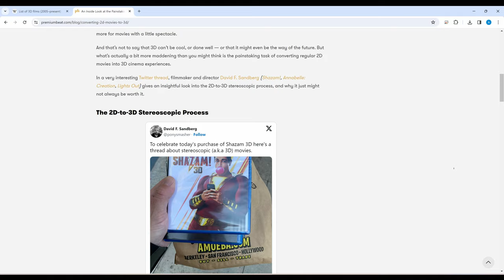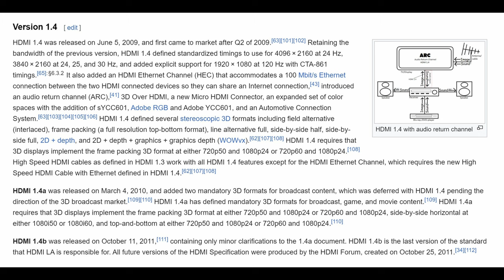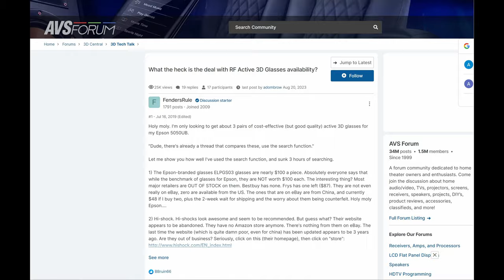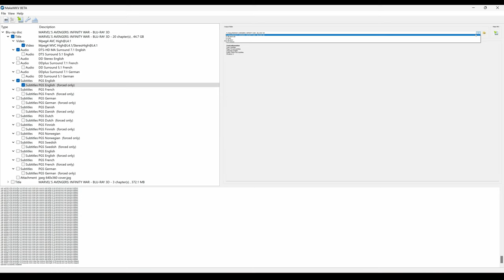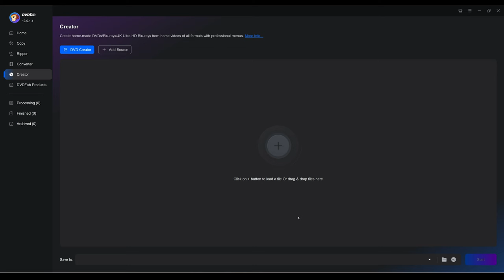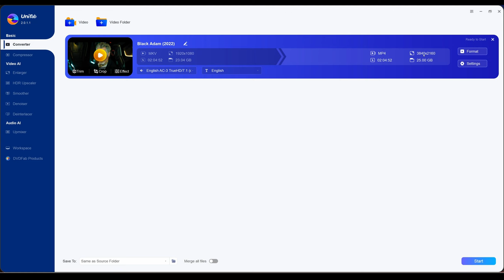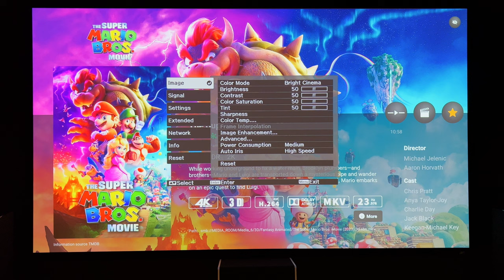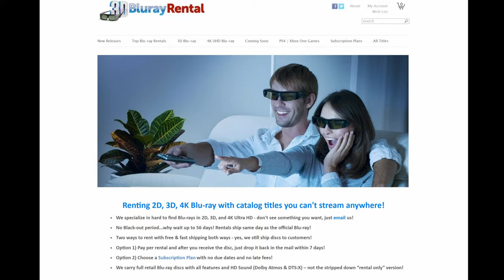The State of 3D Movies in 2024 | Is there any hope for the format?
This is a comprehensive guide on  how to enjoy 3D content in your home.  I discuss the current state of 3D as a format, what your need to enjoy 3D at home, and ways to get more 3D including making your own.

Elikliv Active Shutter 3D Glasses

Need acoustic panels?  I recommend GIK Acoustics acoustic panels.  if you plan on ordering new panels for your room.

RUIPRO HDMI Cables
(Certified 50 feet/15 meter fiber optic) Used in video
(10 feet/ 3 meter fiber optic)

AC Infinity Fans
KabelDirekt – 6ft RCA/phono cable

Speaker Cables:
Subwoofer Cable:
Center Speaker Wall Mount:
Speaker Brackets:

Equipment list:

Speakers (Some models shown are updated equivalents)
1. Definitive Technology BP-8080ST Front/Main (2)
2. Definitive Technology CS9080 (Replaced the CS8040HD) Center (1)
3. Definitive Technology SR-9080 Surrounds (4)
4. Definitive Technology StudioMonitor 55 Front Wide (2)
(Definitive Technology Demand Series D11)
5. Definitive Technology SR-9080 Rear Surrounds (2)
6. Definitive Technology DI 5.5LCR In-ceiling height (6)
7. SVS PB-3000 Subwoofers (2)
8. SVS SB-2000 Subwoofers (2)

Processor
Anthem AVM 70 8K

Screen
Elite Screens ER165WH2 (New Theater)
Elite Screens ER120WH1 (Old Theater)

Projector
Epson 6050UB

Acoustic Panels
GIK Acoustics

Seats
Seatcraft Sienna

Carpet
Modern Contours Phenix Bespoke Collection MC115 in Color Noble 989

Theater Seat Risers (Old theater)
SoundRight 7" Black Home Theater Riser Platform (4Seating Website)

AC Infinity Fans
AC Infinity Controller 1, Thermal Trigger (For Xbox Series Consoles)

Chapter:
00:00 The current state of 3D
02:51 3D Blu-ray releases
05:14 3D requirements
08:03 3D glasses
11:58 How is 3D in my theater?
13:00 MakeMKV
17:22 Making 3D movies
24:49 3D demo in Zidoo
29:47 Is there hope for 3D?